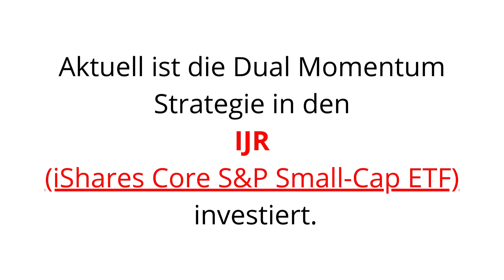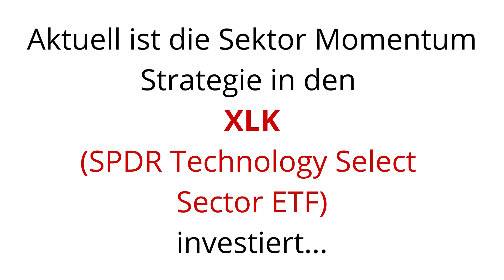Momentum ETF für September 2024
Doppeltes Momentum für doppelte Gewinne:
(Anzeige)
Video: Neue verbesserte ETF Dual Momentum Strategie

Peter Lynch machte dauerhaft 29,6 Prozent pro Jahr:
HINWEIS
Dieses Video dient nur der Unterhaltung und ist keine Beratung und keine Aufforderung zum Handeln. Jeder ist für sein handeln selbst verantwortlich!